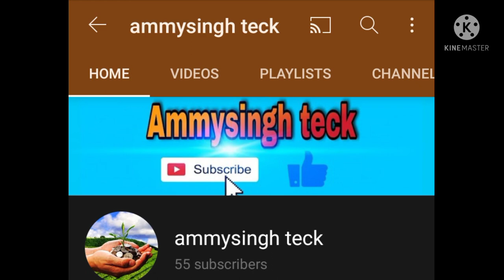ਨਰਮੇਂ ਕਾ ਉੱਖੇੜਾ ਰੋਗ/parawilt in cotton/झुलसा रोग# उपाय/control/ @ammysingh teck#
parawilt of cotton,
fuserium wilt of cotton,
wilting in cotton
carbandezim 50%EC
fungicide for wilt in cotton
jad galan in cotton
root rot in cotton
how to use fungicide for cotton wilt
which fungicide use for cotton
dose of fungicide carbandezim
कपास में जड़ गालान की समस्या का समाधान
fuserium विल्ट नरमा
नरमा की बीमारियां
नर्मे च पराविल्ट
फफुंडिनादशक का उपयोग कैसे करे नार्मे के खेत में
मेरा किसान मेरी फसल
कितनी डोज डाले fungicide ki per acre
nb agarjuna ki fungicide
CCI crop chemical fungicide
shree ram ji fungicide
ISAAGRO FUNGICIDE

खरपतवरनाशकों की पूरी जानकारी
धान में खरपतवारो का खात्मा कैसे करें
how to use weedicide in rice field
paddy field weed management
Herbicide pretilachlor 50% EC how to use
when use,
how much quantity technical use.
how much water required.
pretilachlor 50% EC technical ka use kaise karen,
 kab kare,kitni dose dale,

technical kam kaise karta h,

धान के खेत से खरपतवारों को कैसे नष्ट करें
मोठ घांस का खात्मा कैसे करें
चावल के खेत से दूब व मकड़ा घांस कों निपटान करें
धान के सभी खरपतवारों को हटाएं
धान मे सभी प्रकार के खरपतवारों को हटाए

Hi guya aap vedio ko dekhigay Agar aapko vedio aachi lagay to like&ahare Jarror karay. Agan aapka ko sawal hai to comment box may puch sakat hay hai Mai uska Reply karnay ki pure kosis karoga. I hanks fon watching.